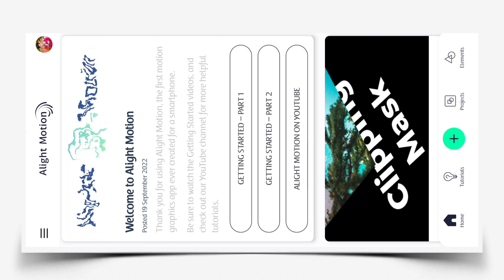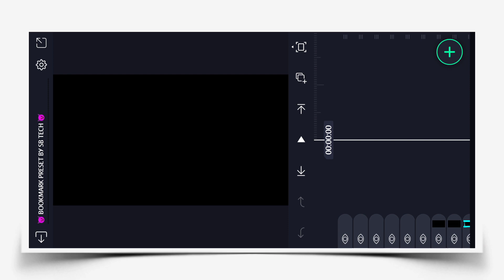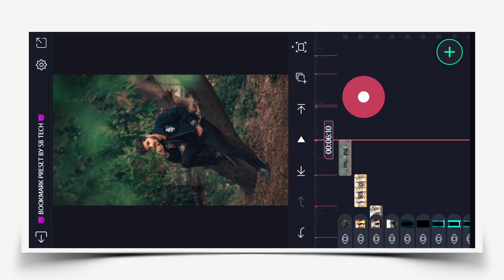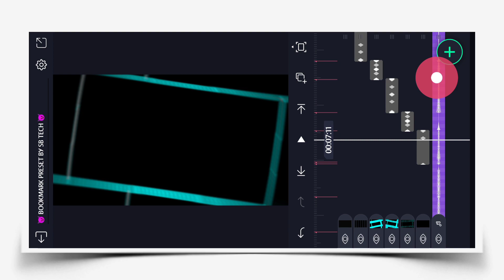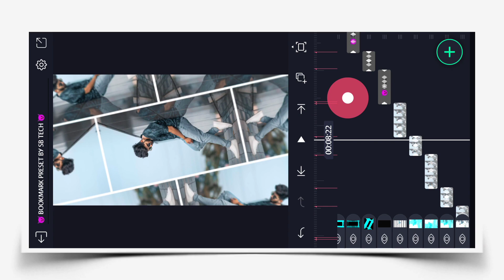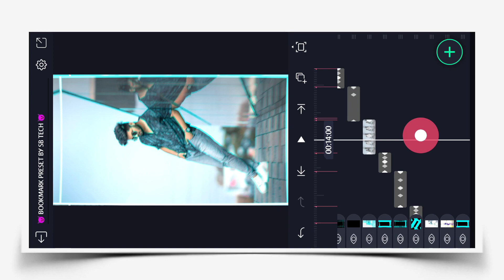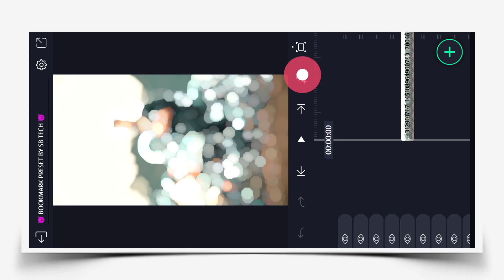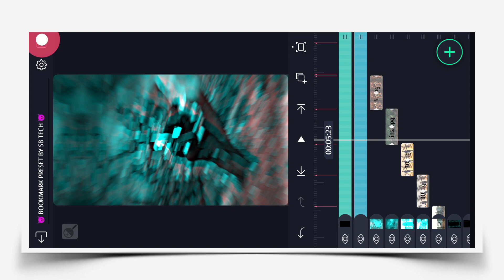DILBAR DILBAR 🔥 New Instagram Trending Video Editing || Alight Motion Video Editing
DILBAR DILBAR 🔥 New Instagram Trending Status Video Editing | Alight Motion Video Editing

About this video :
In today's video, I have told how you can edit the new boys attitude whatsapp status video from Alight Motion . Hope you all will like this video .

                            _- √ Like 👍

                                _- √ comments 😘

                                  _-   √ share       &

1) Dilbar Dilbar new trending alight motion video editing
2) alight motion editing
3) alight motion tutorial
4) alight motion
5) alight motion video editing tutorial
6) alight motion video editing 2022
7) alight motion trending video editing
8) alight motion new trending video editing
9) alight motion editing video
10) attitude status editing alight motion
11) attitude status editing in alight motion
12) alight motion editing
13) alight motion attitude status editing
14) attitude status editing
15) attitude status video editing
16) alight motion status editing
17) attitude status video editing alight motion
18) alight motion video editing attitude
19) boys attitude status editing